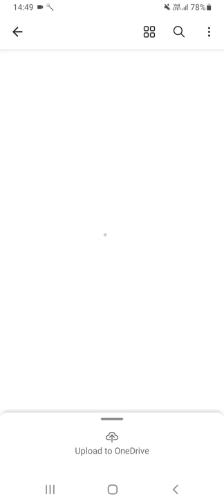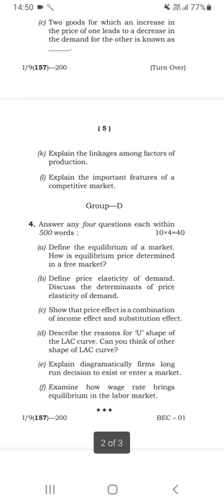BA 1st year Economic (Hons) Question Paper 2019,+3 Economic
ba 1st year economics question paper 2019.plus3 1st sem1 question paper                 👉Plus3 Economic Mathematical Methods questionpaper2019 ://youtu.be/hM_JqKcC4rM